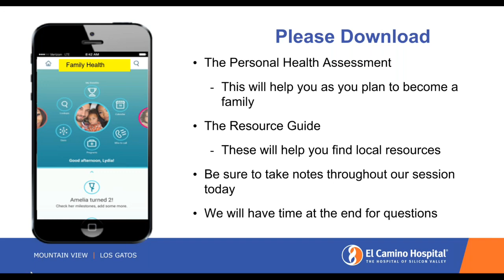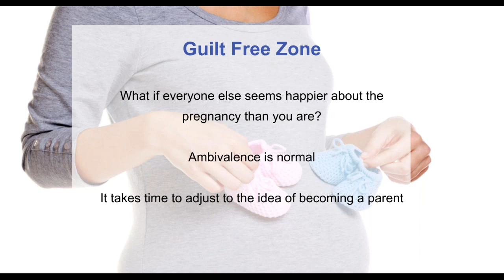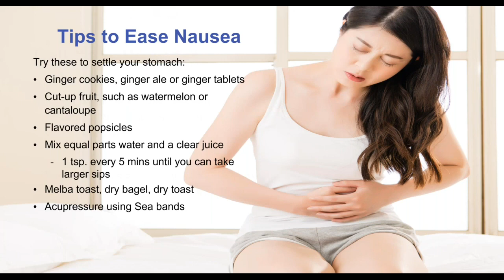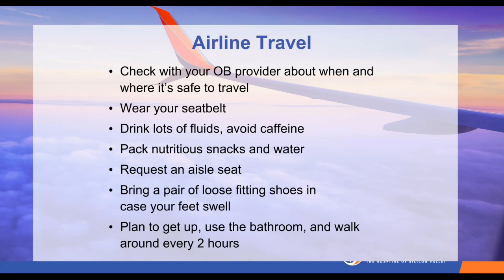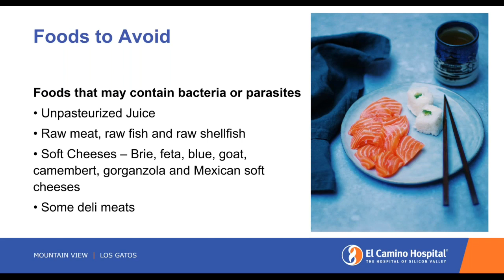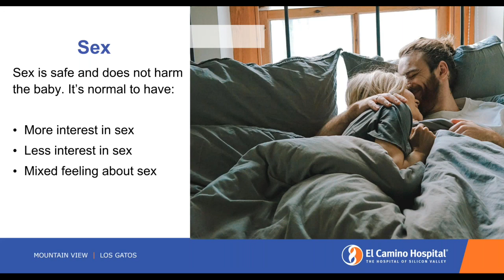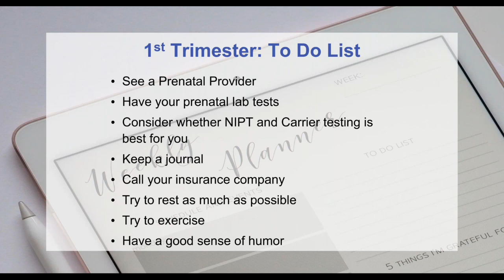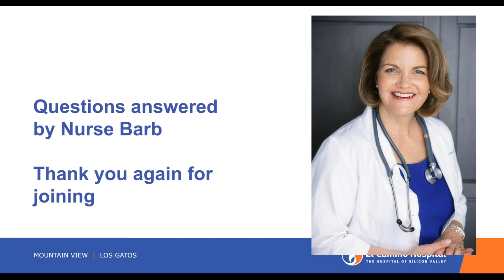El Camino Health : Congratulations, You're Pregnant! Now What?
El Camino Health brings Nurse Barb to guide you in this webinar on pregnancy.  As you create and nurture a new life, everything in your life will change in ways that may be hard to imagine. Your adventure will be filled with joy, surprises, and many questions.

It's also perfectly normal to feel a mixture of elation and to be a bit overwhelmed -- or feel that you’re not fully ready. Rest assured, most parents-to-be feel exactly the same way. Nurse Barb will cover:

First trimester concerns
What to do for nausea
How your body is changing
What to avoid
Sex, exercise, travel
Prenatal testing options
Planning for birth